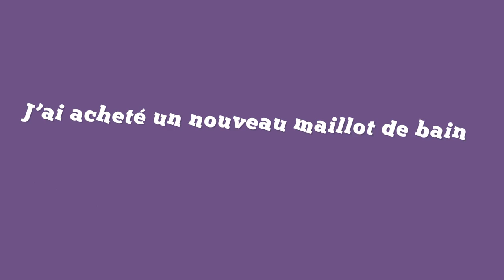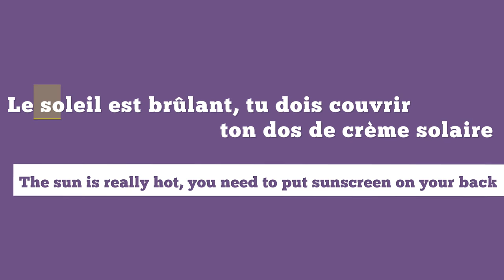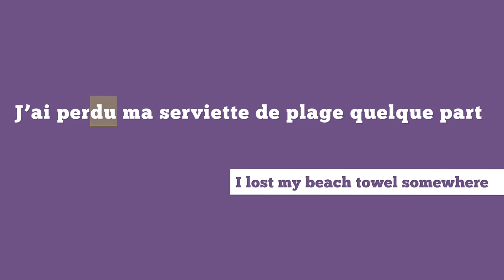French Vocabulary for Beginners Lesson #10: The Beach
Watch the video and practice your pronunciation!
French words featured in this vocabulary lesson:
Une baignade – Swimming
Bronzer -  To sunbathe (to tan)
Un maillot de bain-  A bathing suit
Une crème solaire – Sunscreen
Un parasol – A beach umbrella
Une serviette de plage -  A beach towel
Les mots croisés – Crossword puzzle

For more French vocabulary, get your copy of the most complete French vocabulary review e-book at the Talk in French store